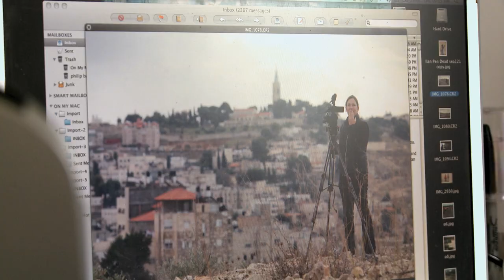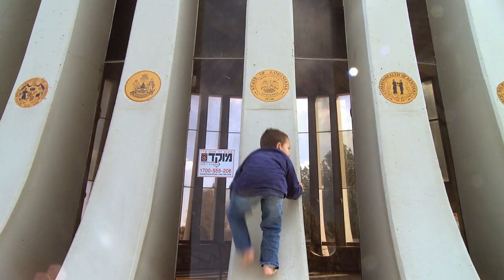P.S. Jerusalem - A film by Danae Elon - Official Trailer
Filmmaker Danae Elon began to film her three young sons the moment she and her partner Philip decided to leave New York and return to Jerusalem. The decision was prompted by the death of her father, leading Israeli intellectual and writer Amos Elon It was his dying wish that Danae not return, but her attachment to the place she always called home was stronger. On a journey back Danae’s camera captures her three young boys growing up, asking endless questions and confronting the reality around them The place she once saw as “home” challenges her relationship with her partner and the future of her kids It is through the prism of parenthood, children and a family that the story of this film exposes a deep, complex and painful portrait of Jerusalem today.